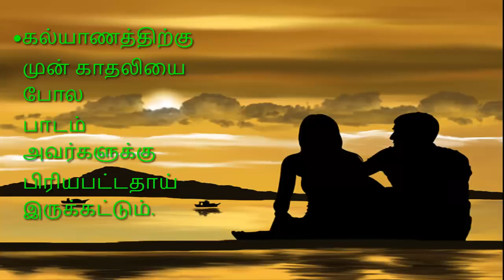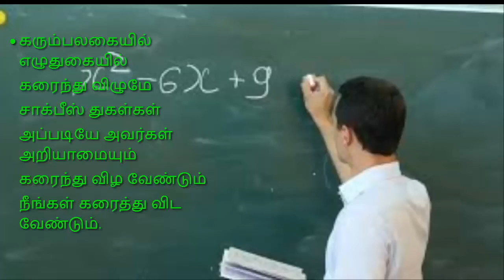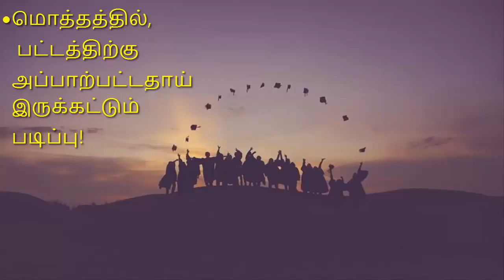புத்தகம் மூடி போதனை தோடங்கூ.